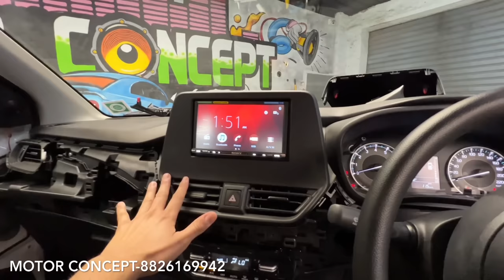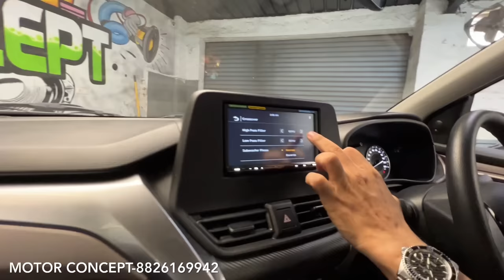Maruti Fronx Base Model Audio Upgrade | Plug & Play Audio Upgrade For All Cars | Motor Concept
Boodmo

Maruti Fronx Base Model Audio Upgrade

Motor Concept
Address: Metro Pillar Number 337, J1, Kailash Park, Opp, 330, Basai Dara pur, Bali Nagar, New Delhi, Delhi 110015